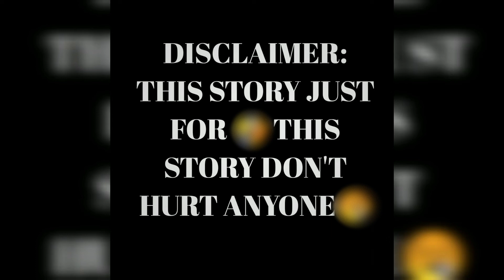Animated Stories || School Authorities || Chapter 1 || Introduction || Suriya || Santhoshinfo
Hi friends 🖐️ welcome to Santhoshinfo YouTube channel || This channel is fully made up of my information ..what will I know ... And get your information by the comments👇 ...

If u doesn't like the video 🙂 no need to subscribe 🤗 and please leave a 👎unlike and comment👇 what was the problem in this video , we resolve it in our next videos ..

🙂 Thank your 😜

This Content Is Created By : R.Suriya Prakash , One Of The Santhoshinfo Family member

If you would like to remove any movie clips i have used in my youtube channel, please send an email to and your clips will be removed immediately. We have invested lot of time and effort to raise this channel. I am happy to give the revenue to

 Thanks To : Fesliyan Studios

© Copyright ©

Telegram.  : Santhoshinfo